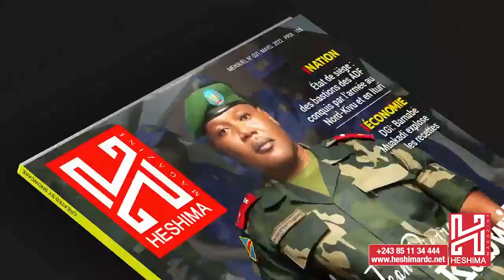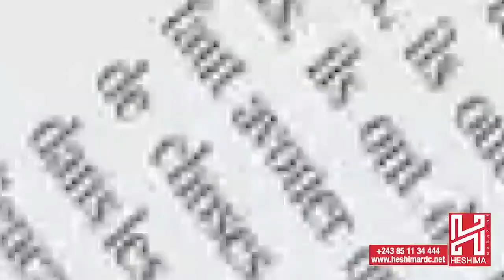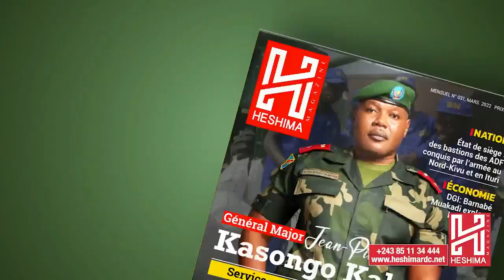FELIX TSHISEKEDI : QUAND EST CE QUE VOUS ALLEZ ATTAQUER LE RWANDA ? LE PEUPLE ET FARDC EST AVEC VOUS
FELIX TSHISEKEDI : QUAND EST CE QUE VOUS ALLEZ ATTAQUER LE RWANDA ? LE PEUPLE ET FARDC EST AVEC VOUS . 500 SOLDATS RWANDAIS EN RDC , KAGAME REFUSE LE DIALOGUE . NDEKO MAVINGA DU 11 JUIN 2022 .